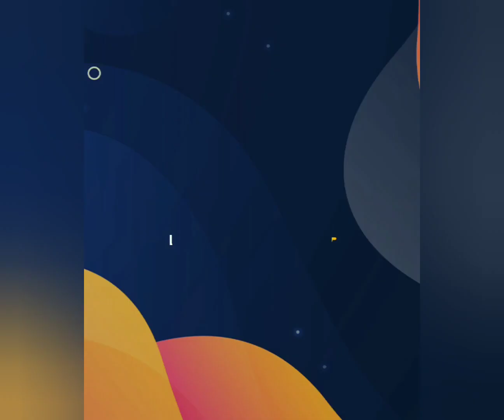Diwali Celebration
Celebrating Diwali festival in Guwahati